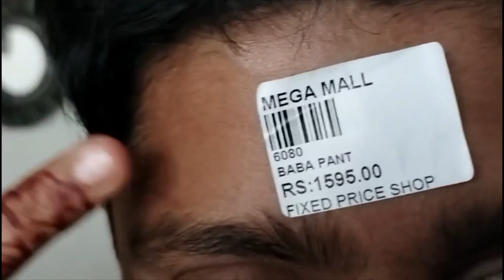Tofani barish ma dawat pr gy|dawat vlog|دعوت والے دن بھائی نے اپنے ہی بھائی کو کیوں بیچ دیا|travel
dawat vlog eid dawat vlog
family dawat vlog
dawat vlog pakistan dawat vlogs
desi dawat vlog iftar dawat vlog
dawat recipes special dawat vlog
dawat vlog preparation grand
special dawat vlog grand eid dawat vlog
dawat vlog pakistani dawat vlog uk
bakra eid special dawat vlog
pakistani dawat vlogs
urdu vlog village life rural life
village life of nepal indian village life
village life in afghanistan village food
village life vlog iran village life
nepal village life village lifestyle
nepali village life style kerala village life
village life in nepal village life Kashmir afghanistan village life traditional village life village cooking nepal village
Emansfamilyvlogs village life

tofani barish tofani barish aur kachy ghar
karachi tofani barish tofani barish short video karachi ma toofani barish
tofani barish short video viral
tofani barish what's app status
toufani barish main hamari routine
kache makan aur barish

taiz barish tabahi ki barish barish enjoy
barish vlogz  lahore barish

village food village cooking
village girl cooking the traditional life
traditional food traditional cooking
village indian traditional cooking
village life cooking in village food
traditional me traditional indian village food village style cooking village cooking videos village cooking channel traditional
traditional village cooking
real traditional village cooking
kerala village food food hacks
traditional breakfast village

dasi food street food
pakistani food desi food
lahore food indian food indian street food dasi street food indiana desi food
food art dasi food fast
top 5 food gawalmandi food
ranchi food tour food
continental & dasi food intro
tribal food organic food
food recipes jharkhand food
how to make food pakistani food recipes traditional food
traveling vlog japan travel vlog
traveling alone travelling alone
china travel vlog spain travel vlog
spain travel vlog 2023 africa travel vlog influencer travel vlog airport vlog
travelling alone in japan
china vlog  travel vlog Kashmir